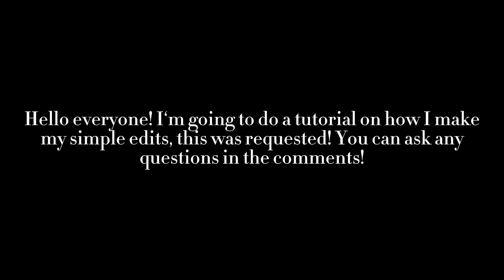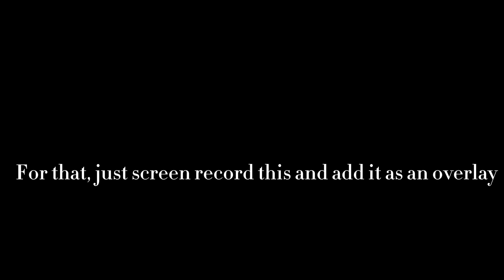Tutorial for my simple edits! | Requested